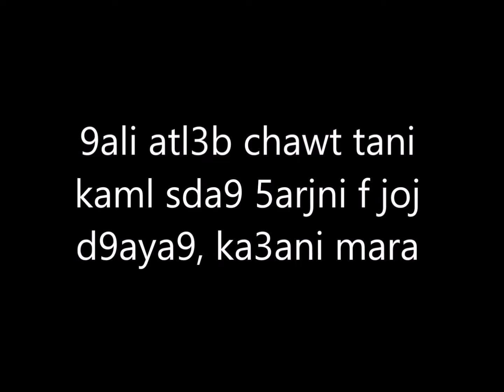Vlog de : awal mara anl3b chi potola fhayti, d5olt nl3b tfra3t wsmaht fkolchi wmchit fhali